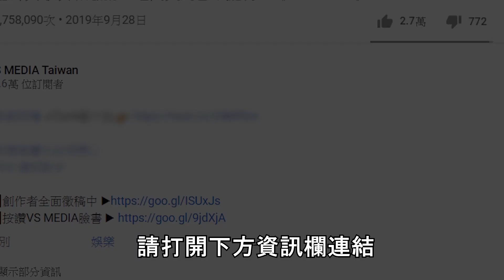開箱8款澳洲必買月亮冰！評價兩極化「這口味」最雷！｜VS MEDIAｘ